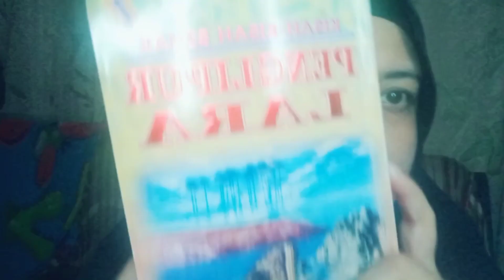Bagaimana sombong hancurkan harta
Bagaimanakah sikap sombong menghancurkan harta? Benarkah harta hanya pinjaman dari Sang Pencipta? Lalu apa bukti kisahnya?